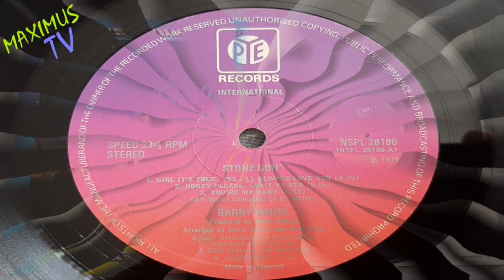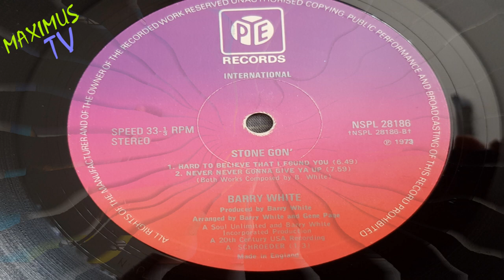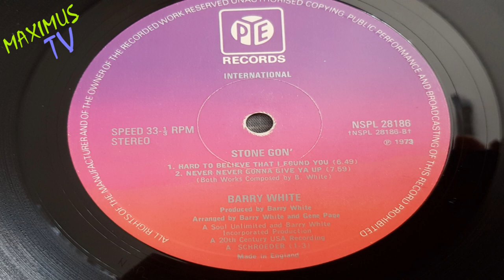Barry White - Stone Gon - Full Album